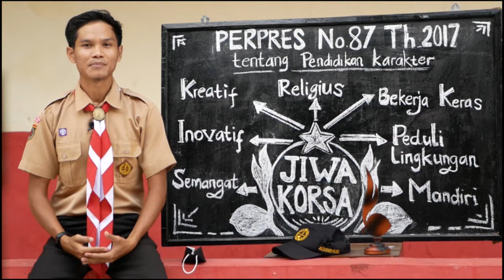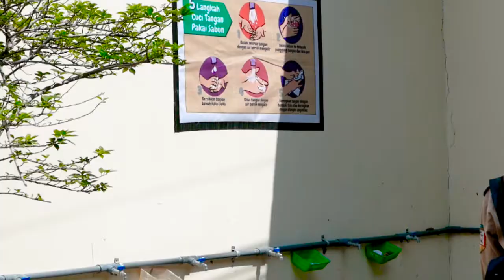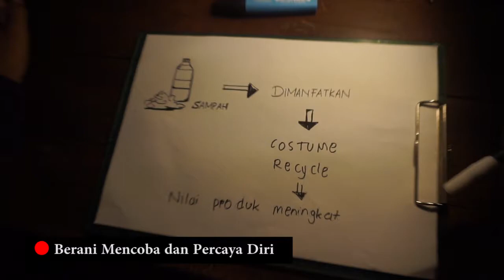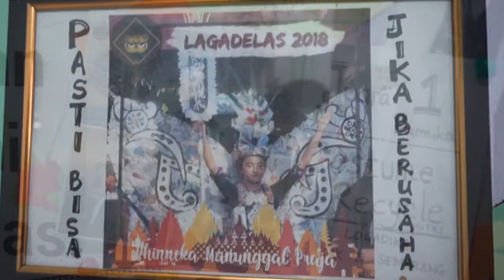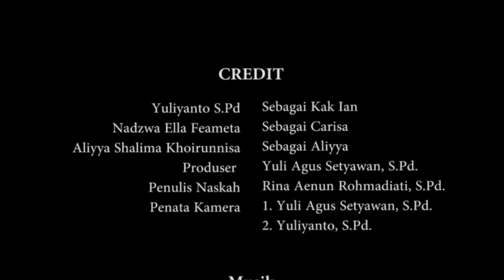Film Pendek Pendidikan Karakter Pramuka: "PUNGUT" | Scorpio - Wijaya Kusuma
Film pendek berjudul “Pungut” ini diambil dari kisah nyata seorang siswa anggota pramuka SMP Agus Salim Semarang  (Scorpio - Wijaya Kusuma) bernama Carisa Almadea Putri. Hasta karya dengan gagasan memanfaatkan limbah kemasan dari lingkungan sekitar untuk membuat costume recycle. Carisa berhasil menjuarai berbagai kejuaraan pramuka cabang seni diantaranya Juara 1 Paper Kingdom LAGADELAS 2018 di SMPN 18 Semarang, Juara 1 Costume Recycle putri LOGADIKA 2019 di SMKN 11 Semarang, Juara 1 Costume Recycle putra LOGADIKA 2019 di SMKN 11 Semarang. Kisah ini dikemas dalam bentuk video doku-drama atau dokumenter drama agar lebih menarik. Diharapkan kisah ini dapat mengispirasi dan memotivasi kita semua khususnya anak-anak Pramuka Indonesia untuk berani berkreasi, berinovasi dan kreatif, membudayakan kerjasama, bekerja keras dan semangat pantang menyerah.